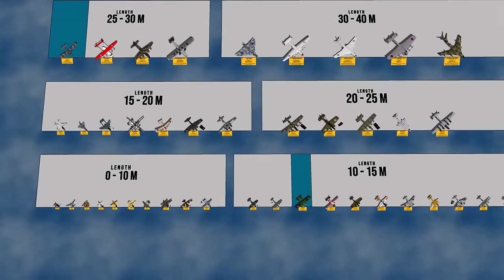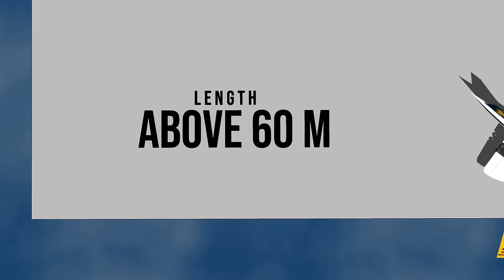Crazy British Aircraft Type & Size Comparison 3D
British got really crazy ideas and concepts for their aircraft.

Featuring
*** 0 - 10m ***
Hafner Rotabuggy - 6.4m
Miles M.39B Libellula - 6.76m
Lee-Richards annular  - 7.09m
Short SC.1 - 7.77m
Boulton Paul P.111 - 7.95m
Edgley Optica - 8.15m
Airspeed AS.31 - 8.8m
Westland P.12 Wendover - 9.29m
Westland Lysander -9.30m
de Havilland Venom - 9.70 m

*** 10 - 20m ***
Boulton Paul Defiant - 10.77 m
Fleet Shadower - 11m
Blackburn Twin - 11.13 m
Short SC.7 Skyvan - 12.21m
Bristol Blenheim - 12.98m
Fairey Gannet - 13m
General Aircraft Croydon 13.18 m
de Havilland Mosquito - 13.56 m
Gloster Meteor - 13.59 m
Short SB.3 ASW  - 13.7m
Harrier Jump Jet - 14.5 m
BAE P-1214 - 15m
Fairey Delta 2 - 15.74 m
Sea Vixen - 16.94m
Fairey Rotodyne - 17.88m
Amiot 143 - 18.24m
Vickers Wellington - 19.69 m

*** 20 - 30m ***
Avro Lancaster - 21.13 m
Armstrong Whitworth Whitley - 21.49 m
Handley Page Halifax - 21.82 m
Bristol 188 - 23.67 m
Avro Lincoln - 23.863 m
Supermarine Stranraer - 25.91m ws
AW.660 Argosy - 26.44m
Short Stirling - 26.59 m
Handley Page H.P 42 - 28 m

*** 30 - 40m ***
Avro Vulcan - 30.30 m wingspan
Blackburn Beverley - 30.30 m
Vickers Valiant - 32.99 m
HUMBLEY-PUDGE - 33m
Handley Page Victor - 35.03 m

*** 40 - 50m ***
Vickers Swallow - 40m
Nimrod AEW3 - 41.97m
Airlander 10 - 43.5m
SR.45 Princess - 45m
Handley Page HP.117 - 45m
Saunders-Roe Princess - 45m
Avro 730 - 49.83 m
Handley Page HP.100 - 56.4 m

Concorde - 61.66m

𝐌𝐔𝐒𝐈𝐂
Vision
Firefiles - Whitesand
The Quest - Whitesand
Final Boss
Whitesand - Vision- Inspirational Piano Music

𝟑𝐃 𝐌𝐨𝐝𝐞𝐥𝐬
- own creations
- 3D Warehouse (Awesome)